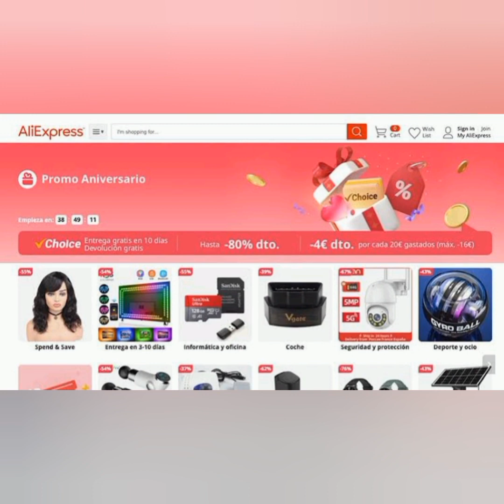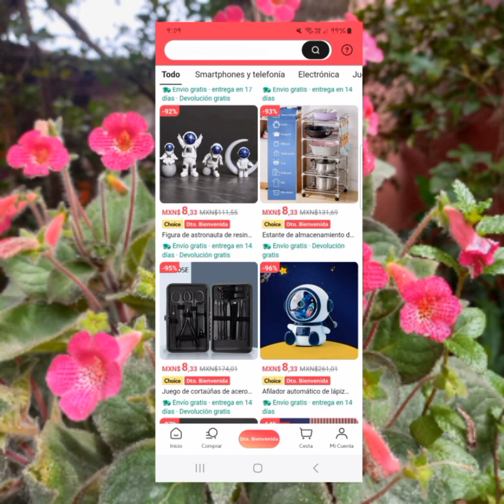PROMOCIÓN DE ANIVERSARIO DE ALI EXPRESS 🛍🛒